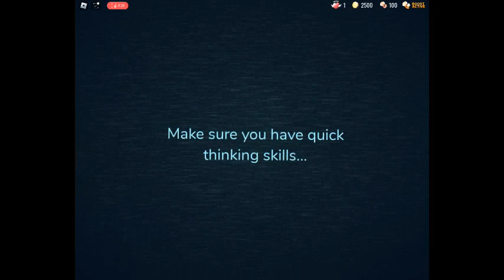Hyper-Rush Death Message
bro on lean